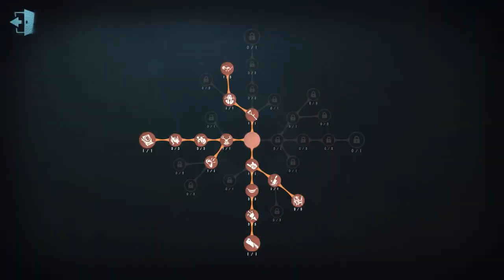#961 Wu Chang | Pro Player | Arms Factory | Identity V